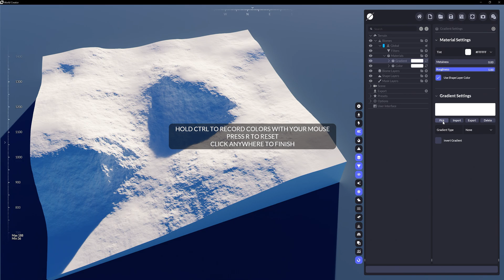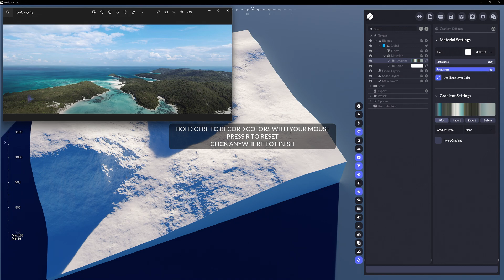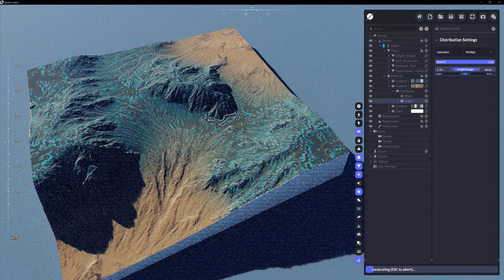World Creator 2023 | Ep. 6 | Materials - Gradients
In this episode, we break down color gradients and how to customize the gradient swatch color to be unique, as well as, introduce Custom Gradient Layers.

These will be updated from time-to-time.